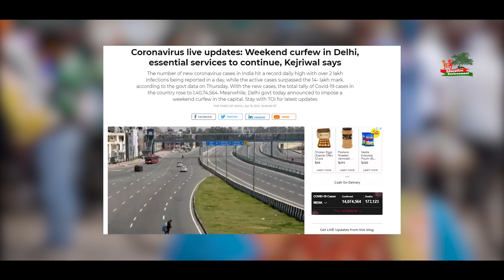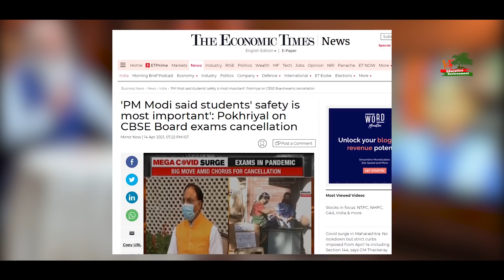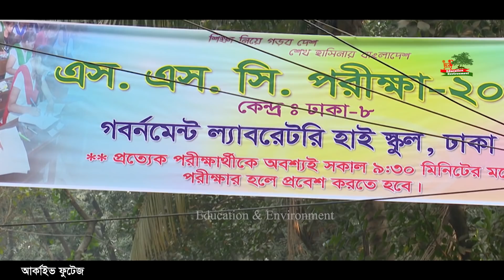ব্রেকিং নিউজ: পরীক্ষা বাতিলের সিদ্ধান্ত ভারতে | বাংলাদেশেও কি পরীক্ষা বাতিল হবে?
শিক্ষা বিষয়ক সকল খবর পেতে আমাদের ‘Education & Environment' ফেসবুক পেজে লাইক দিয়ে যুক্ত থাকুন